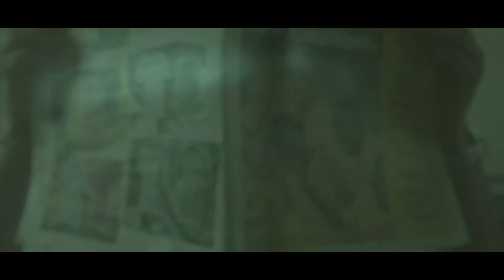TEASER PUB RESTAURANT HD (réalisation Charlybrazza )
réalisé par CharlyBrazza Entertainment